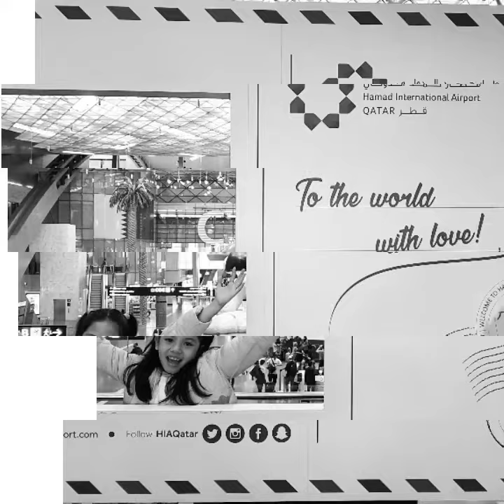191224 From Qatar(Doha) to Georgia(Tbilisi) with 🤎